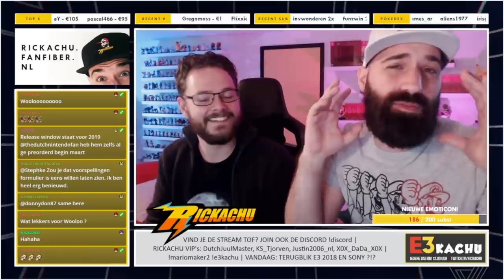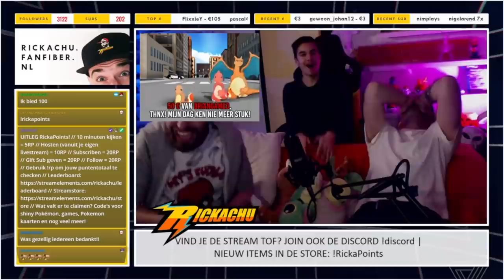SHINY POKEMON in Twitch clips !!! | RICKACHU 2018 - 2021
Vandaag ff een andere video, namelijk een Twitch clip compilatie. In deze compilatie zie je de grappigste Rickachu clips van 2018 tot 2021. Was jij erbij toen we een Shiny Pokemon vingen in Pokemon Sword & Shield?

Adres fanmail:

RICKACHU
Gravin Juliana van Stolberglaan 31
Box C1500
2263AB Leidschendam
Nederland